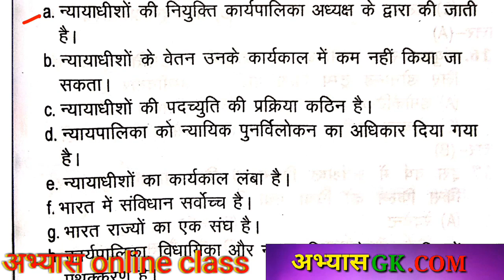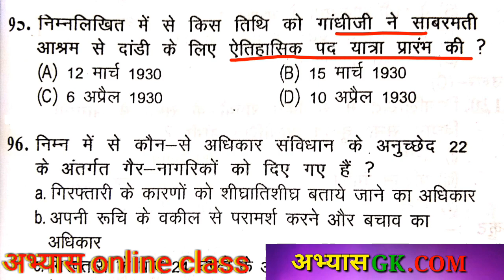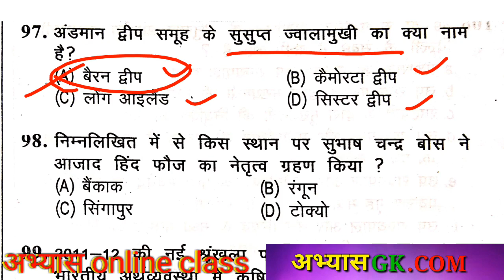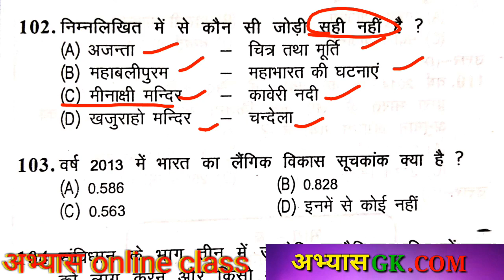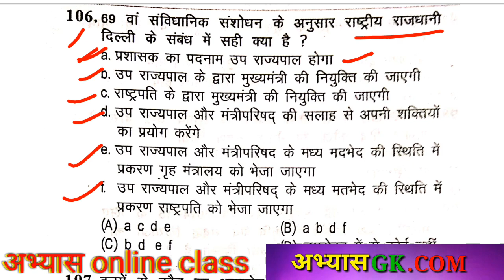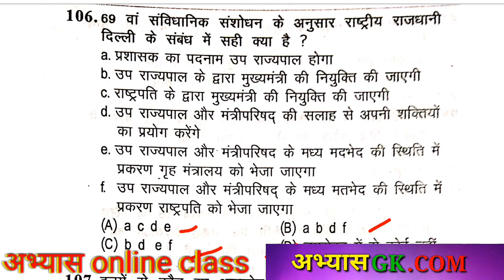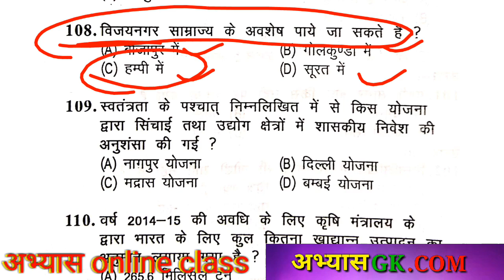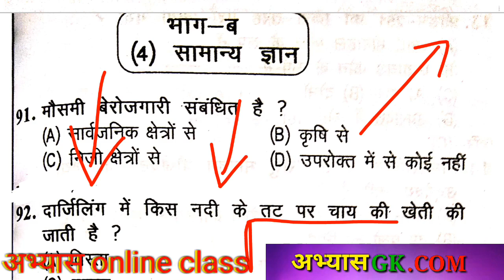CG व्यापम छात्रावास अधीक्षक की old Question paper 2016 सामान्य ज्ञान 20 महत्वपूर्ण प्रश्न cg vyapam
2300 + science objective numerical question book

15 प्रेक्टिस सेट

 गणित ट्रिक